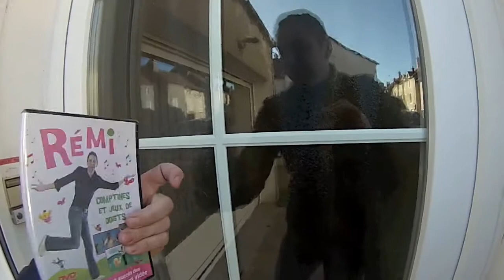Rémi - Défi Comptine - une surprise pour une petite fille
Une charmante Régine a commandé pour sa petite-fille le DVD "Rémi - Comptines et jeux de doigts" sur le site internet
Rémi, chanteur vedette des tout-petits, a organisé une livraison surprise à domicile, contre une petite comptine ! Nous le retrouvons donc à Arc-en-Barrois, en Haute-Marne...!